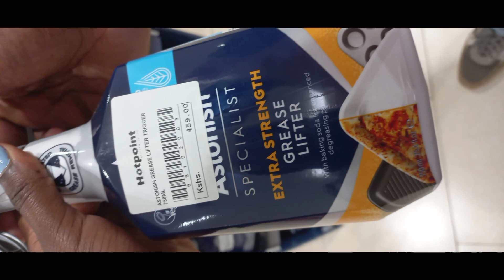JOURNALING/ OVEN CLEANING TIP / LIFE HACK /BACK FROM TRAVELS/ HOTPOINT DEALS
Deals, getting back from my travels & life hacks